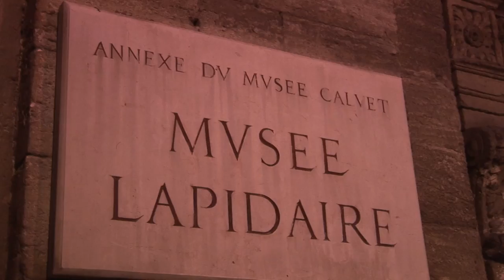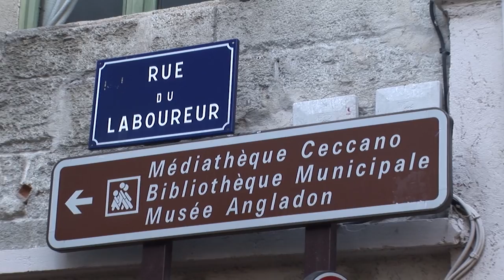Avignon, France - Palace of the Popes and other museums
The Palace of the Popes in Avignon, France is the world’s largest Gothic building.  Constructed over 600 years ago, this remarkable palace ranks among the 10 most-popular sites in all of France with nearly 700,000 visitors per year.
Recognized as a UNESCO World Heritage Site, powerfully built like a castle on the outside, on the interior, a sumptuous palace.
It was built as a home for the Popes because during the 14th century the Popes left the Vatican in Rome where they had always ruled from and relocated to Avignon here in France staying for nearly 100 years making this the most important center of power in Europe for a century, the city's Golden Period during which great mansions were built. Money flowed in, the wall was constructed around the town for protection.  They created a dazzling palace fitting to their high position of authority and wealth filled with the finest furniture and artworks creating a massive structure 15,000 square meters in area, about four times bigger than the typical Gothic cathedral.
Then walk a few minutes north from the Place du Palais into a lovely public park called the Roche des Doms, resting on the top of a small hill overlooking the Old Town.  From the ramparts take in the beautiful views across the rooftops of the city and across the Rhône River.  Coming down will bring you to the Pont St-Bénezet, Avignon's legendary bridge built in the late 12th century and another UNESCO World Heritage Site.
One of Avignon's major museums is an art museum, called the Musée Calvet and is located in the lower section of Rue Joseph Vernet. The museum is set in a magnificent 18th-century mansion with collections of fine art and decorative pieces from the 15th through 20th centuries. You’ll find excellent paintings in here representing most of the important phases of art history.